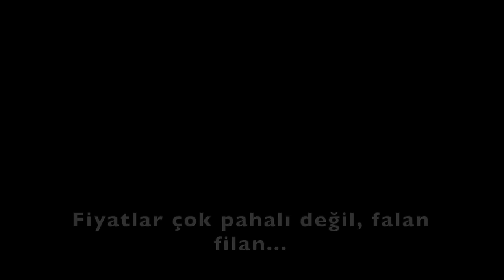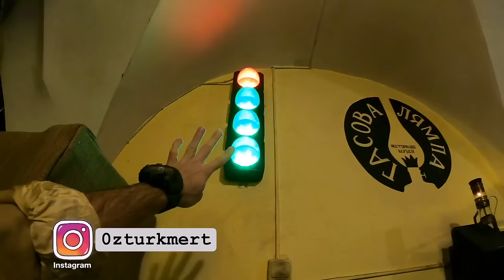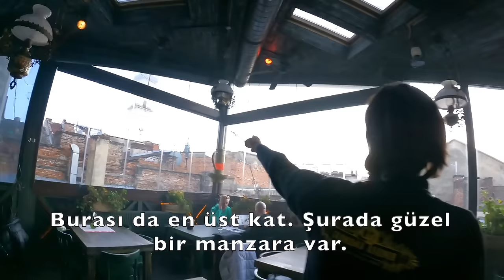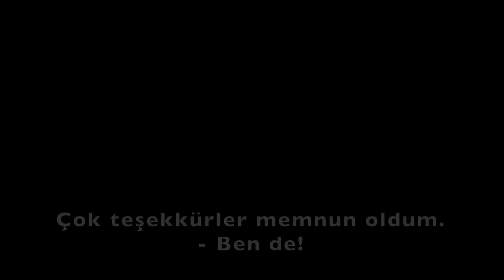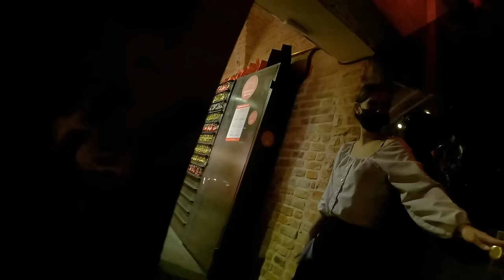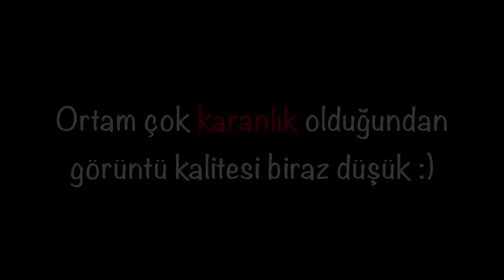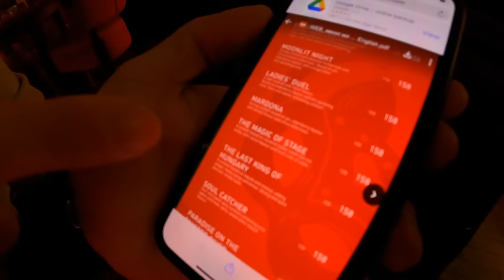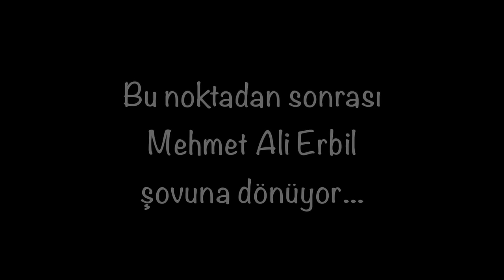UKRAYNA GECE HAYATI - Lviv 🇺🇦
Ukrayna gece hayatı konusunu Lviv şehrinde ilginç barlar ile deneyimlemek için önce Lviv sokaklarında Ukraynalıların eğlence şeklini görüp, ardından Gaz lambasının bulunduğu Gasova Lampa isimli bar / restoran / cafe artık ne derseniz oraya gittim. Batı Ukrayna'nın turistik Lviv şehri, Ukrayna ülkesinin kalesi gibi düşünülebilir. İlginç konsept bar kafe ve restorana ev sahipliği yapıyor. Bu bar cafe restoranların çoğu gizli ve her biri ayrı bir konsepte sahip. Bu da Lviv şehrini çok eğlenceli kılıyor. Ukrayna / Lviv insanı nasıl mutlu edeceğini biliyor. Önce Gasova Lampa'da başlayan gece hayatı, sokak müzisyenleri ile devam etti ve en son Mazoşizm ekolünün kurucusu olan Leopold Masoch önderliğinde açılan Masoch Cafe, tüm mazoşistleri davet ediyor ve kırbaç dolu çılgın bir eğlence sunuyor. Lviv şehri Ukrayna gece hayatına bambaşka bir anlayış katmış gibi duruyor.

Intro: 00:00
Gasova Lampa (Gaz Lambası): 02:00
Ukraynalılarla Ölümsüzlük İksiri İçiyoruz: 07:10
Borsch Çorbası: 10:10
Lviv Sokakları (gece): 11:35
Mazoşist Kafe: 16:05
Mazoşistler: 24:00
Ukraynalılar Türkler Hakkında Ne Düşünüyor?: 28:00